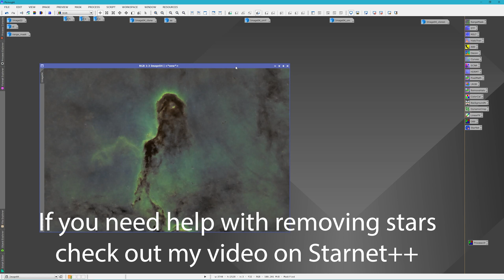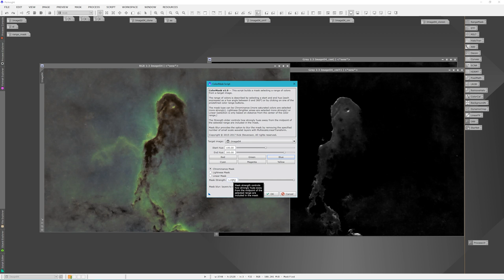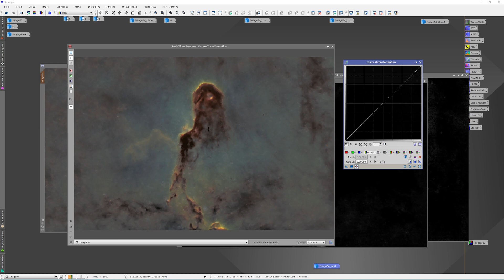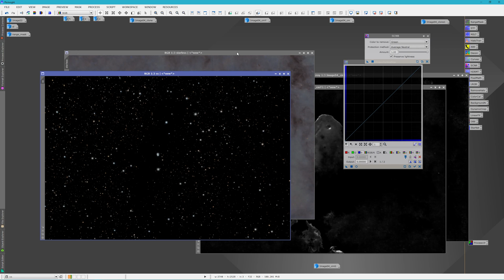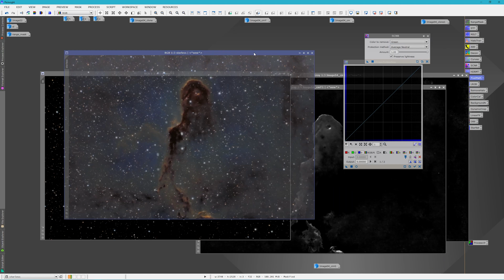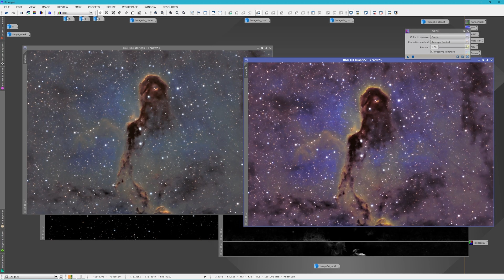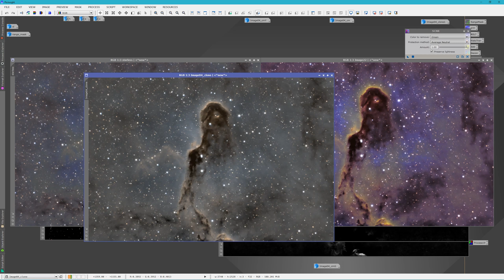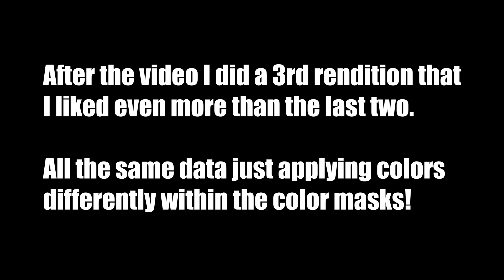PixInsight Tutorial: The Power of Color Masks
In this video we go over the power of color masks in PixInsight and the work flow behind them. In this PixInsight tutorial, I try and show the same methods I use and the power that color masks can have on your images!

Equipment I use:
Light Panel for flats